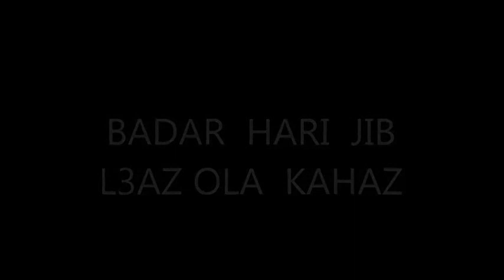badar hari 2013 lhouari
badar hari  2013